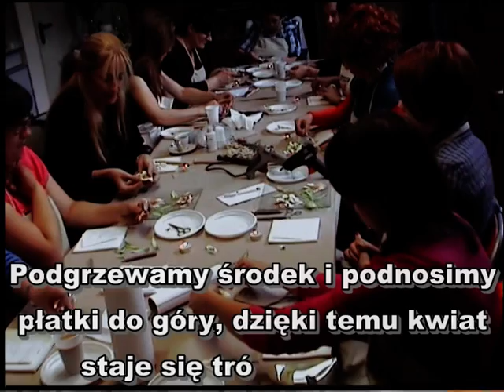M.Allegro2.mpg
Druga wizyta Moniki Allegro w Skoczowie...